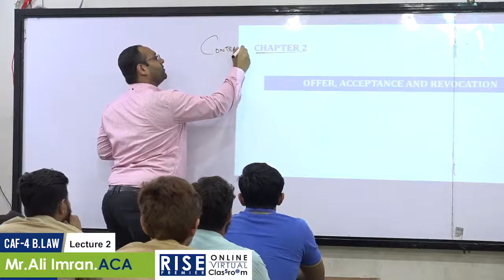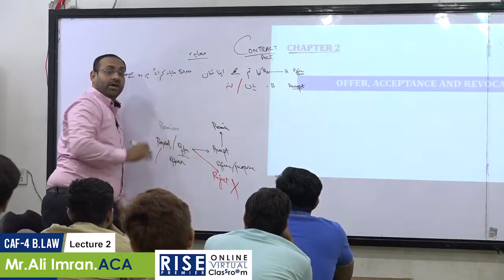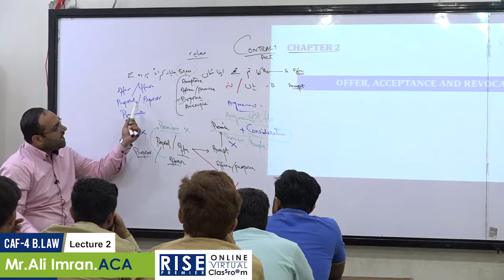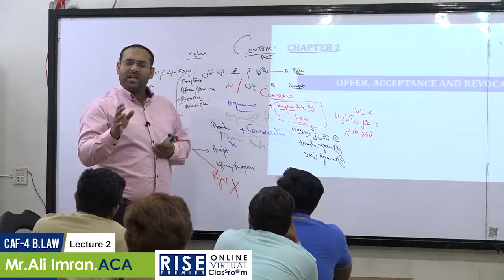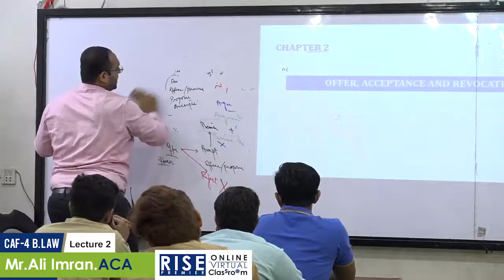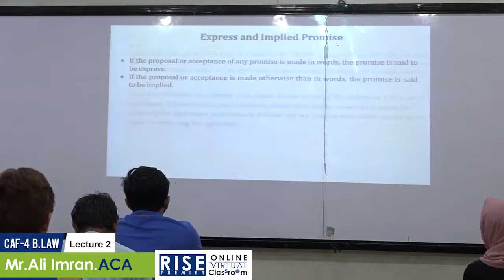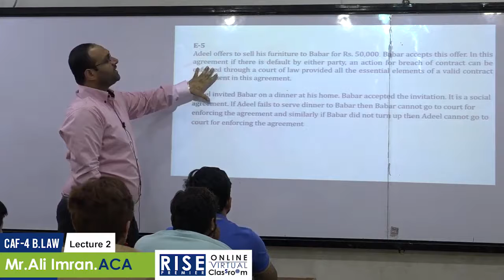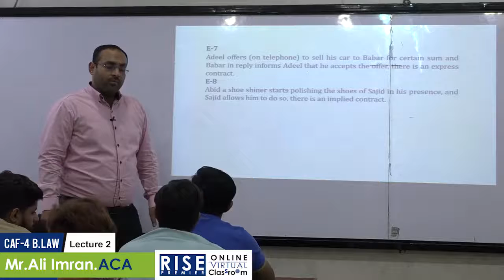CAF 4 BUSINESS LAW LEC 02 SIR ALI IMRAN SPRING 2023